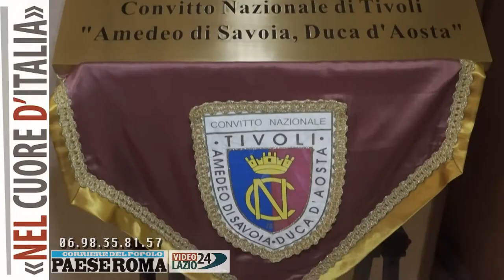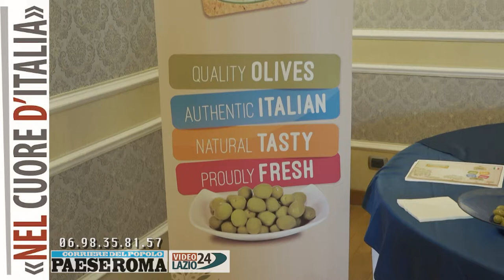"Pane, olio e..." a Montelibretti, 17 e 24 Novembre 2019 presentata al convitto nazionale di Tivoli